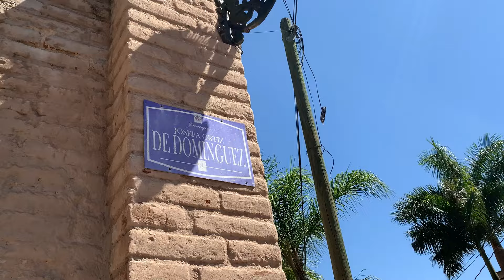FALLA GEOLÓGICA DE JOCOTEPEC, provoca hundimiento en propiedades.